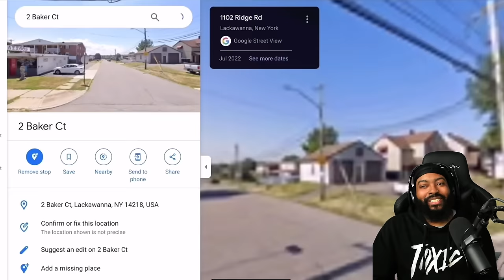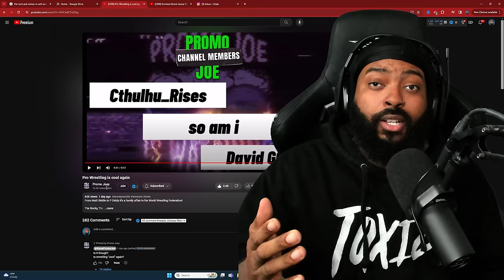ROSS REACT TO PROMO JOE - WRESTLING IS COOL AGAIN